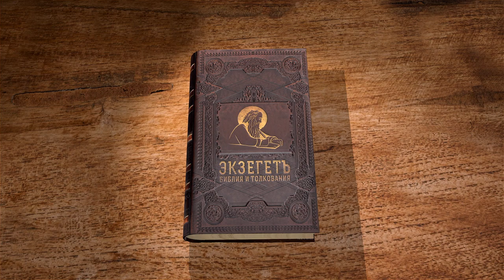Деяния Святых Апостолов. Глава 10 "Крещение Корнилия сотника" Священник Валерий Духанин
Команда Экзегет.

🔸   Сотник Корнилий
🔸   Явление Ангела Божия
🔸   Милосердная молитва
🔸   Видение апостолу Петру
🔸   Суть видения
🔸   Встреча римского сотника и Петра
🔸   Проповедь апостола
🔸   Свидетели истинной веры
🔸   Язычники призываются в церковь Христову
🔸   Сошествие Святого Духа
🔸   Крещение Корнилия сотника